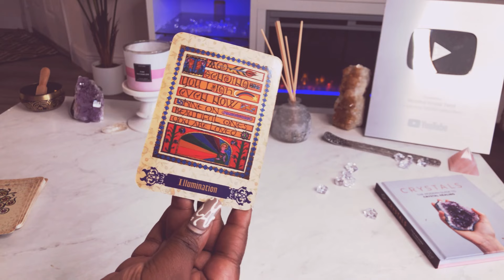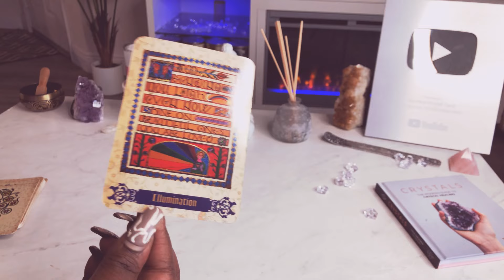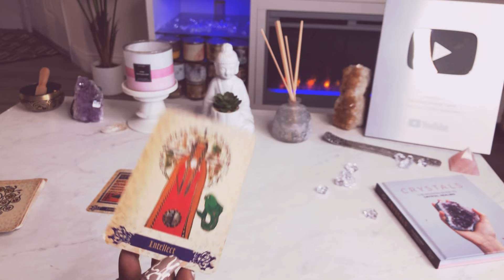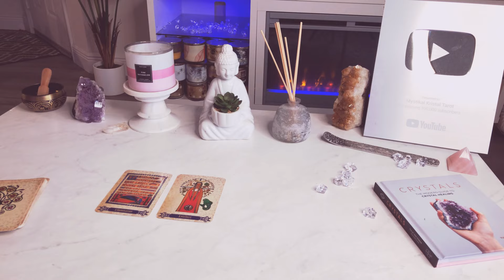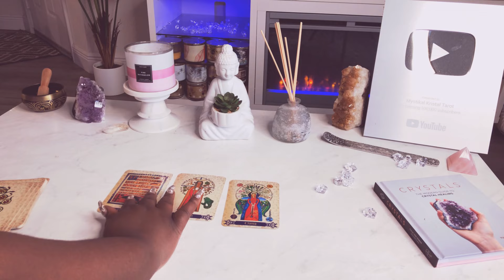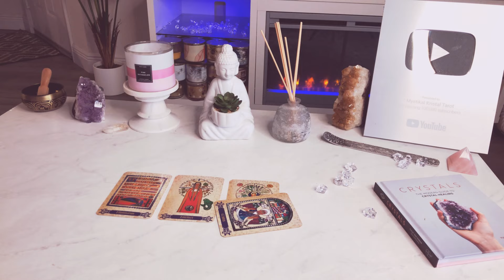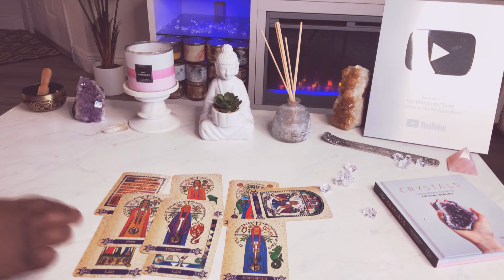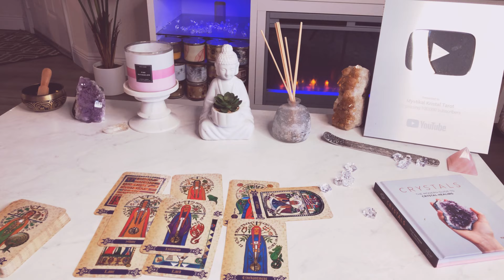Pisces ♓️ What You’re NOT Expecting To Happen April 6-15 Tarot Card Reading